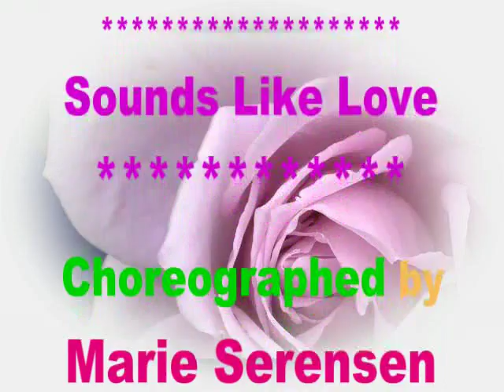Sounds Like Love linedance(by Marie Serensen)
Sounds Like Love linedance
Choreographed by Marie Serensen
32 count 2 wall